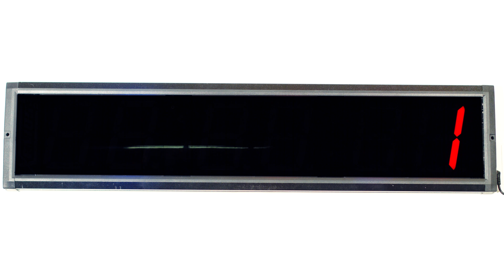Crossfit Zug & Luzern - ImageMovie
"Die CrossFit Methode ist ein ganzheitliches Trainingsprogramm und basiert auf konstanter Variation von funktionellen Bewegungen bei hoher Intensität. CrossFit wurde entwickelt um die menschliche Leistungsfähigkeit in allen körperlichen Bereichen zu steigern und weiterzuentwickeln."